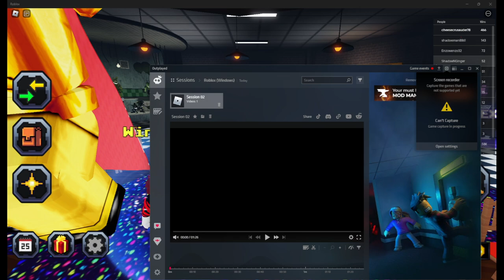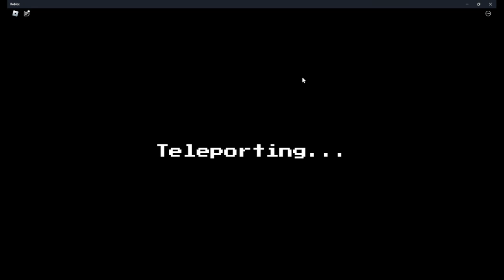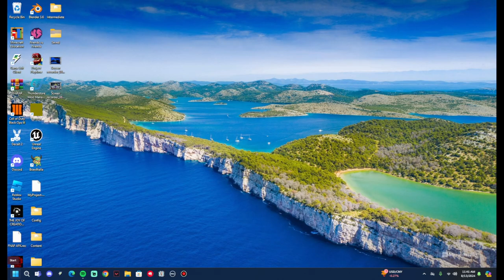Finally unlocking circuit breaker Freddy and showcasing it!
You probably need to turn up the volume because i was speaking a bit low